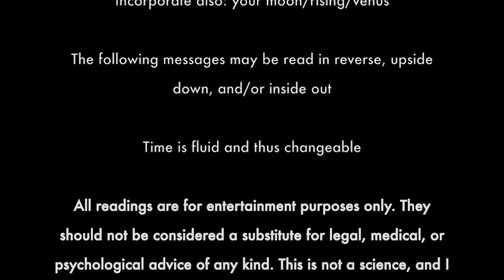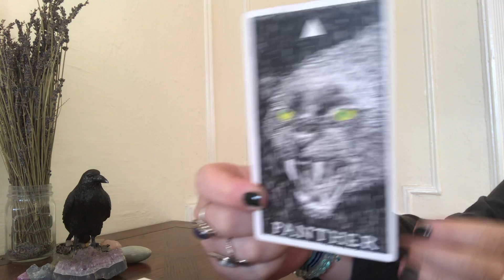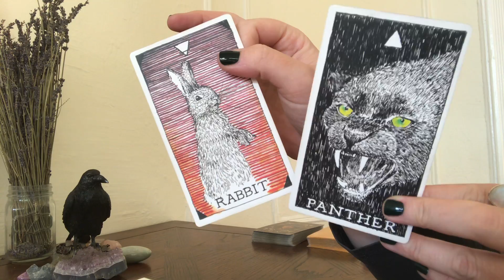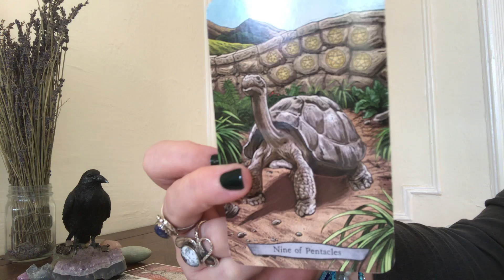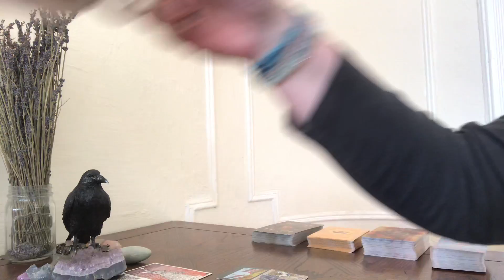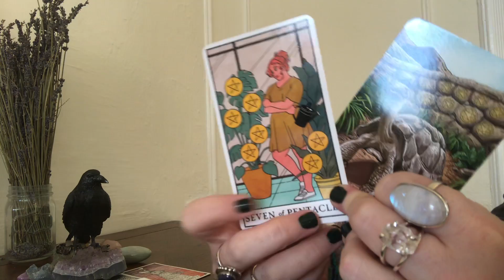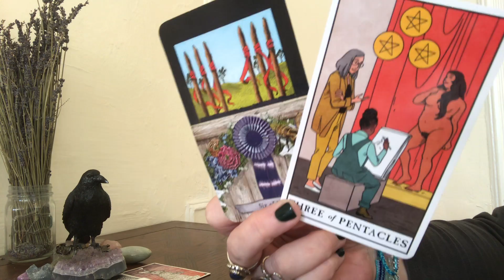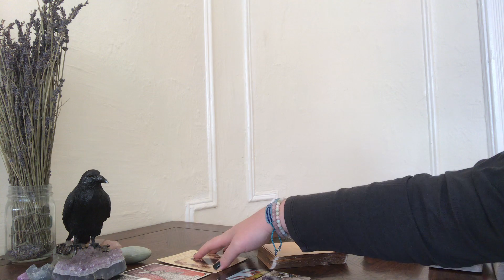TAURUS- EXPECT A MIRACLE! (JAN GEN)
_lady_crow_

For personal readings, to sign up for my Be Your Own Intuitive Webinar, or to sign up for my monthly newsletter:

Decks used:
Mystical Shaman Oracle by Villoldo, Baron-Reid, Lobos
Divine Goddess Oracle by Doreen Virtue